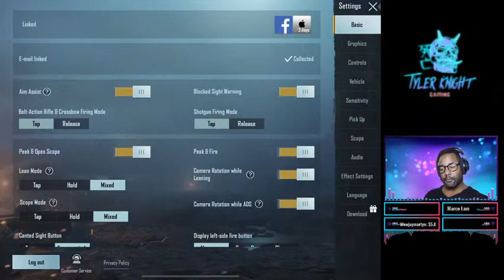Tyler Knight Gaming - PUBG MOBILE Livestream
Tyler Knight Gaming - PUBG MOBILE Livestream SnipeFlix N' Chill